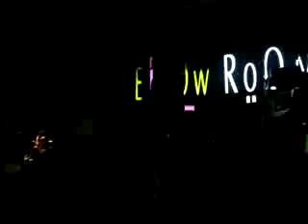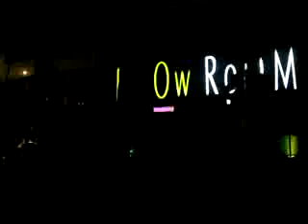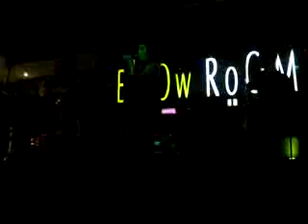orinal free soul 99.wmv